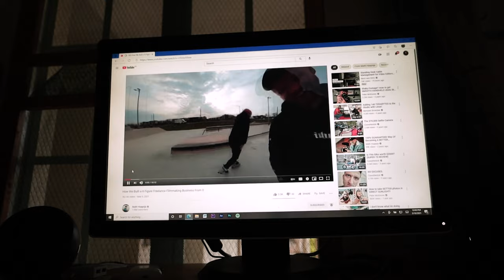Making GOOD Habits... also donkey skull.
Sodas are so bad for you but they taste so so so good! Lol... what do you think of the donkey?!

MY 2021 KIT FOR PHOTOGRAPHY & FILMMAKING
Best Budget Camera Bag
Great Backup Batteries For Camera
Awesome Mini Camera Accessory Bag
MUST HAVE GoPro Floaty Handle
GoPro Hero 7 White
GoPro Mini Travel Bag
CRAZY GoPro Gimbal
Mini Tripod Thing
GorillaPod Vlog Tripod
My Camera
Best Lens For EVERYTHING
Collapsible Filming Tripod
BEAST SD Card
Lightning Fast Hard Drive